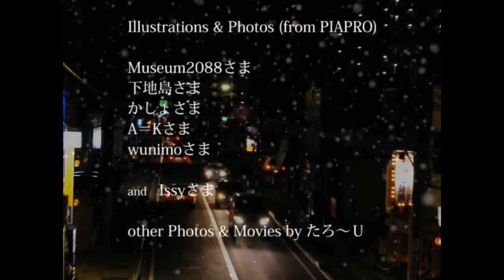PV "LONG 4 U" X-Plorez feat.Miku Hatsune [720p HD] nicovideo edition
It is PV of original tune "LONG 4 U" of X-Plorez feat.Hatsune miku. The photograph taken from life background was a high definition and to see in the high quality, was made with HD720p as much as possible.
X-Plorezさんの初音ミクオリジナル曲「LONG 4 U」のＰＶです。実写背景をできるだけ高解像度・高品質で観ていただくため、HD720pで作成しました。